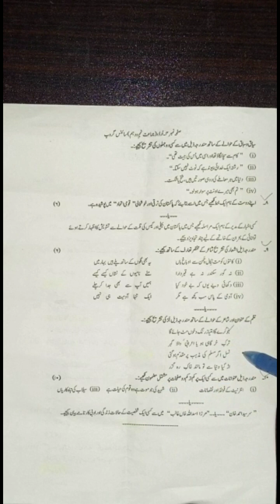CLASS 9TH URDU SOLVED FINAL QUESTION EXAM PAPER|19.05.2023|FOR SCIENCE GROUP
CLASS 9TH URDU SOLVED FINAL EXAM QUESTION PAPER|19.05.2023|FOR SCIENCE GROUP
final paper 2023
exam paper
annual exam
science group
karachi board
sindh board
samaj story